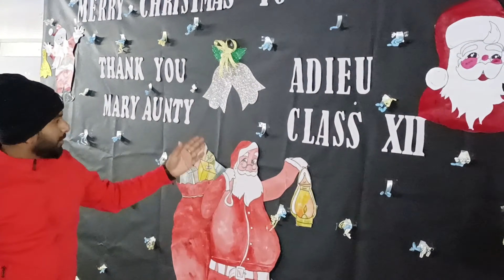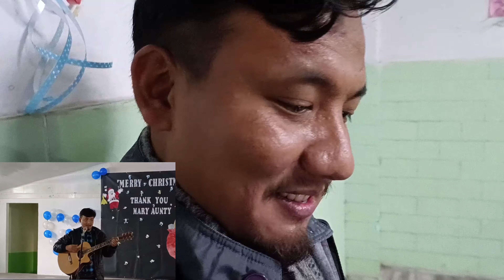Hostel Night 2022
Hostel Night
Pre-Christmas Celebration and Farewell 2022, Jeevan Jyoti Hostel, St. Xavier's School, Pakyong, Sikkim.